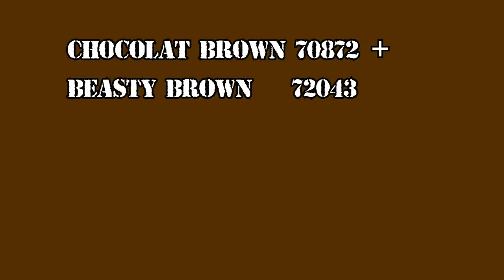Painting Tutorial: Bolt Action Soviet Scouts